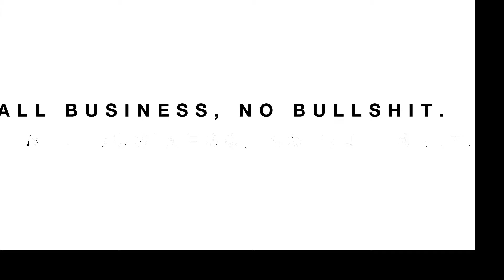How a Young Fashion Brand Takes on the Big Boys - Out Thinkers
Kirat Anand, founder and designer of KAS New York, left JPMorgan’s Investment Banking group to launch a fashion label. You can now find his KAS New York designs in retailers like Saks, Free People, and Anthropologie, in luxury hotels from the Ritz Carlton to Four Seasons, and on the pages of Elle, Women’s Wear Daily, and Glamour. Even Malia Obama, the President’s older daughter, chose a KAS outfit for the presidential inauguration concert.

How did he take on big fashion houses and win? We break down his strategy, story, and keys to success.